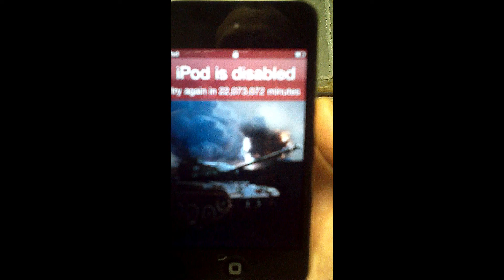Ipod Touch 4G Disabled for 22 Million Minutes (41.9 years)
Ipod Touch 4G Disabled for 22 Million Minutes.
R3DLIN3S redlines red lines
Some one just gave me this ipod touch to fix it.
Password put in wrong, battery dies at the same time. That resets the clock to 1970 therefore 21 mil minutes. 41.9 years this ipod touch will be disabled.
I have tried pretty much nothing, a few soft resets and I'm running the battery dead (worth a shot). I have going to have to flash it, but I have not flashed an ipod touch since 3g. I will keep you updated.